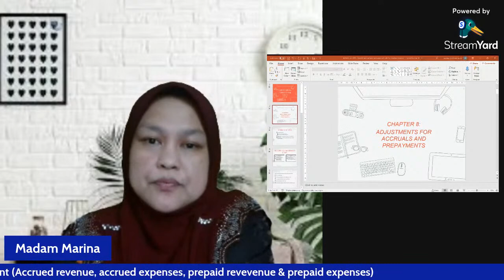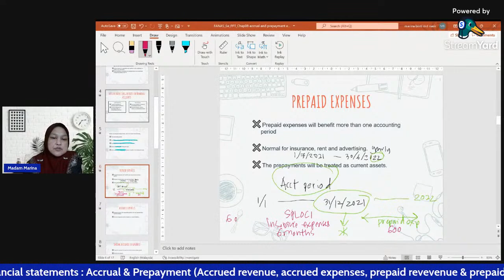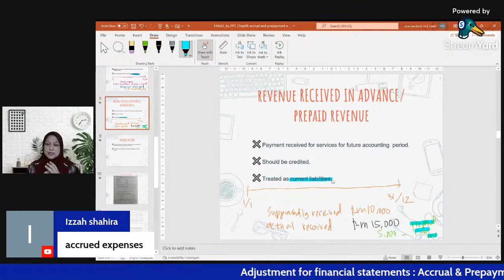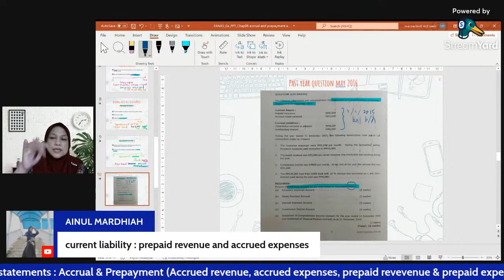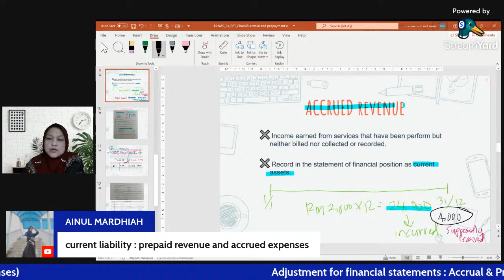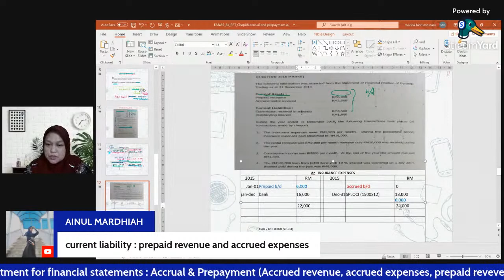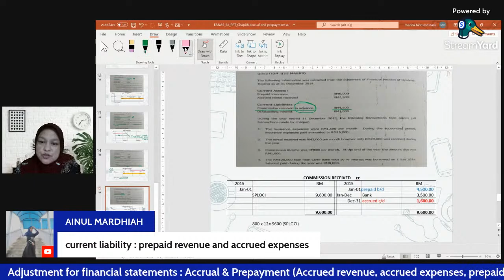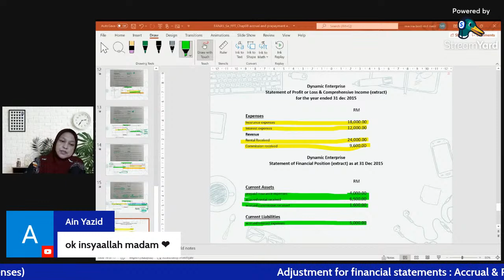Adjustment : Accrual & Prepayment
Adjustment for financial statements : Accrual & Prepayment (Accrued revenue, accrued expenses, prepaid revevenue & prepaid expenses)